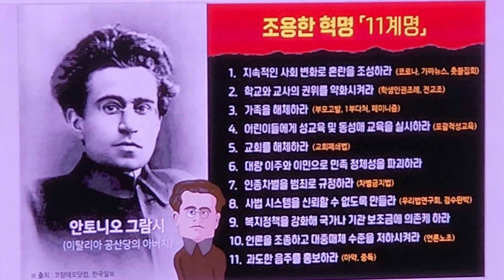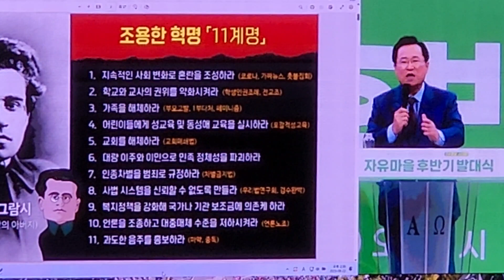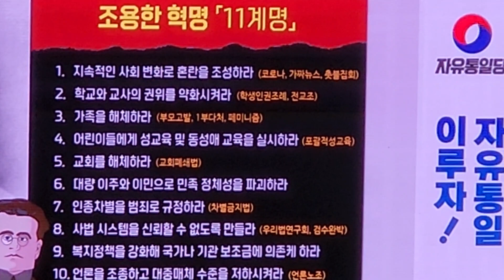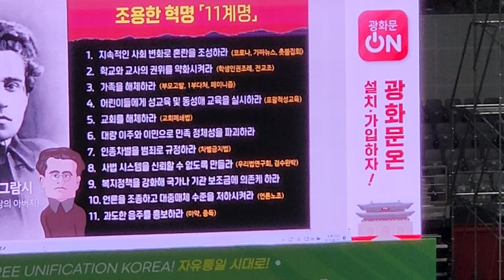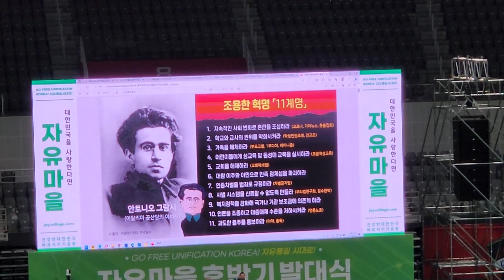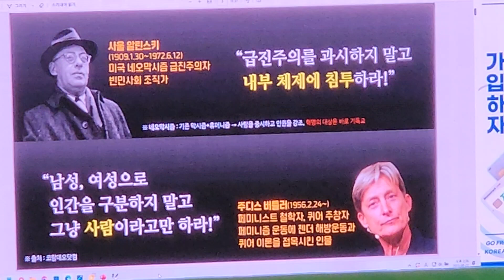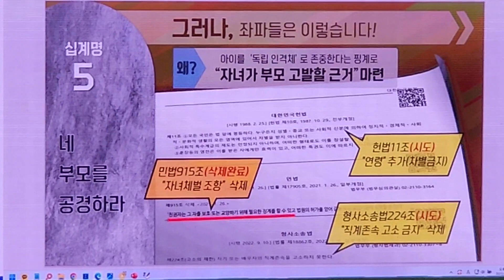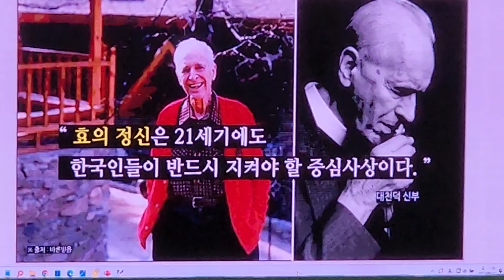2023.8.22(화)특강,장학일목사님, 그람시의 나라 망치는 법칙 해설 특강~